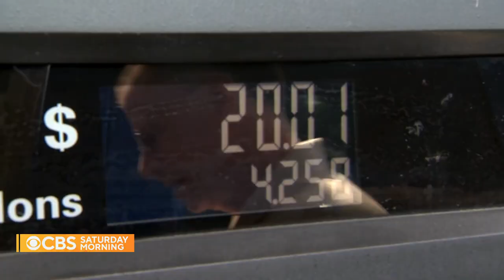Those who travel for medical treatment feel the impact of high gas prices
While surging gas prices and record-high inflation affects most Americans, one group is hit especially hard: Families that have to travel long distances for necessary medical treatment. Adriana Diaz meets with affected families to discuss their realities and the sacrifices made to receive care.